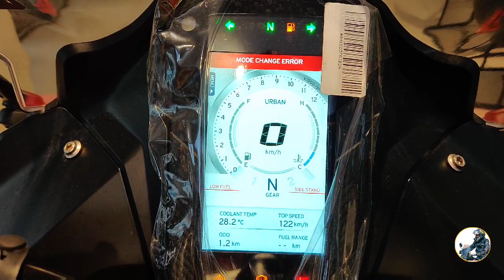2020 TVS APACHE RR310 BS6 😍 | RIDING MODES | INSTRUMENT CLUSTER | BEST WALKAROUND 🔥RR310BS6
2020 TVS APACHE RR310 BS6 😍 | RIDING MODES | INSTRUMENT CLUSTER | BEST WALKAROUND 🔥RR310BS6

I hope you have liked the video ride review will be uploaded soon on channel so stay Subscribed🔔 follow me on Instagram for & please SHARE the video with your family & friends

Follow Instagram/Twitter/SnapChat - itsakalpesh

Sennheiser headphones I use

Taking KTM 390 Adventure Delivery🙈🤩✨🎉